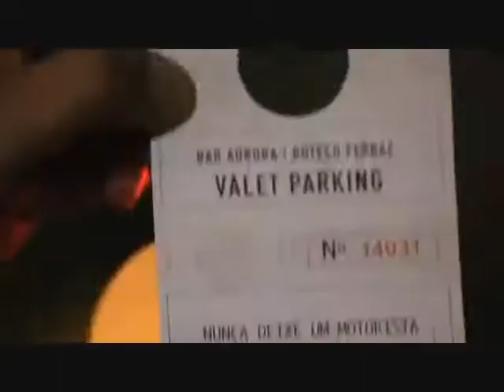Drunk Valet Park Bar Aurora Boteco Ferraz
Excelente!
Uma iniciativa do Bar Aurora e Boteco Ferraz: O Valet bêbado. Estão de parabéns!